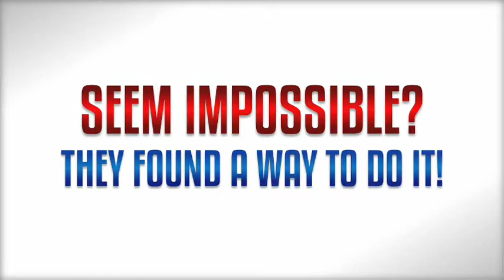All Things Plausible - It's Just A State Of The Mind...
All Things Are Plausible - whether they are possible or impossible is just a matter of how we look at them...